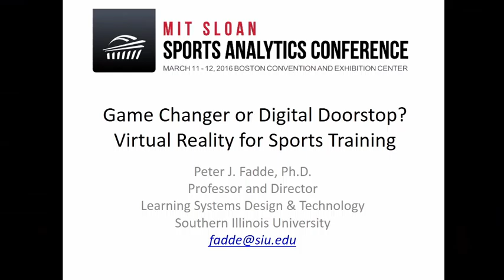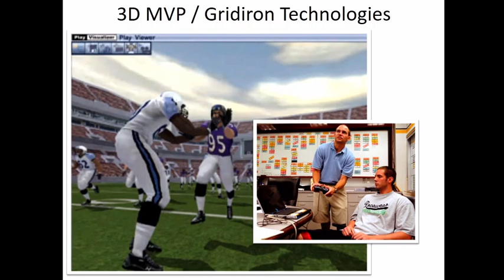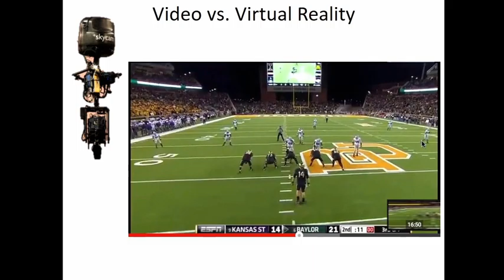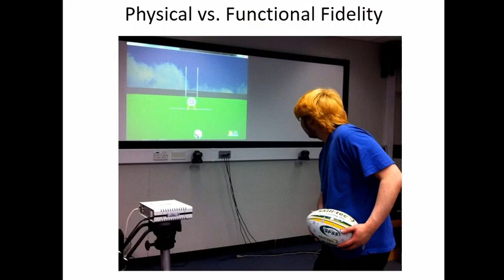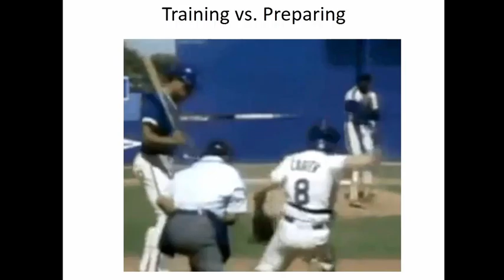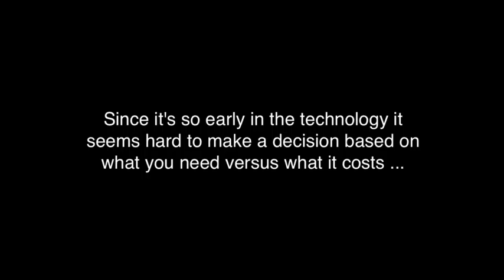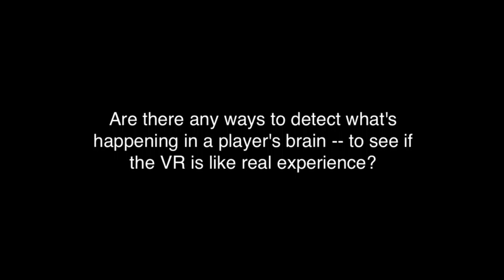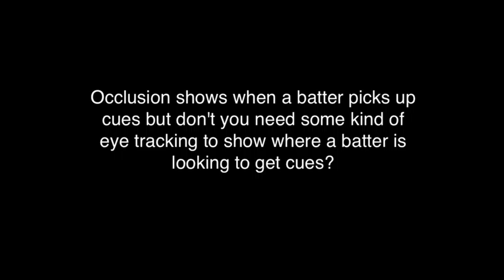MIT 16 VR for Sports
Presentation at MIT/Sloan Sports Analytics Conference: "Game Changer or Digital Doorstop? Virtual Reality for Sports Training"